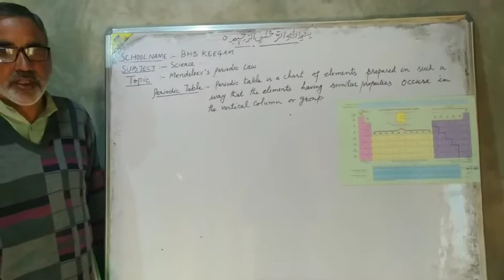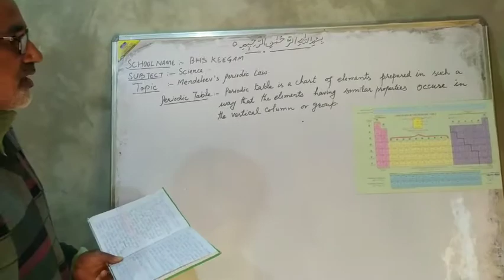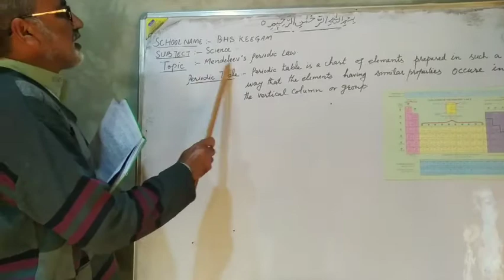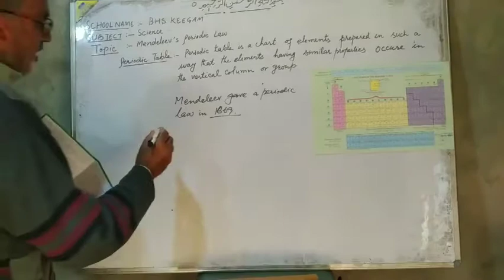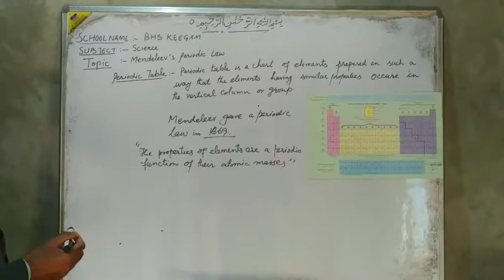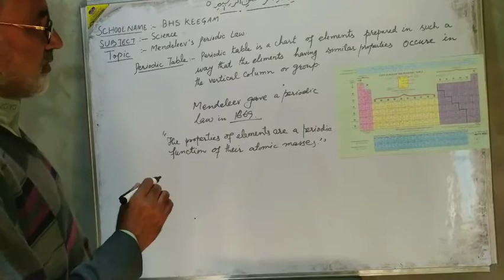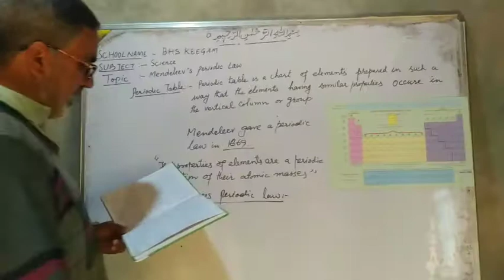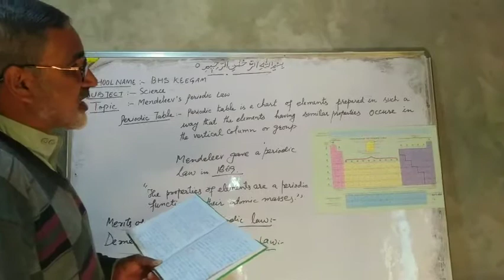Mendeleev's Periodic Law for class 10th || NCERT || Lecture 06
Chapter :- periodic classification of element's
Topic :- Mendeleev's periodic law
Class :-10th
|| NCERT ||